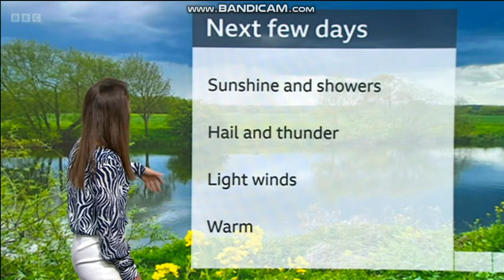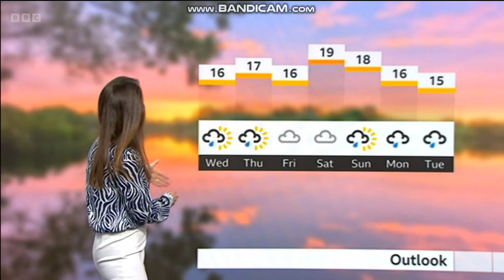Beautiful Kaye Forster the weather personality on East Midlands Today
Telecast date: Tuesday 9th May 2023.